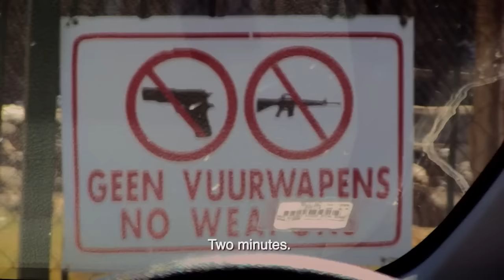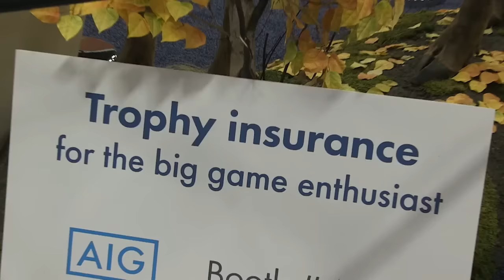BLOOD LIONS® OFFICIAL TRAILER | Award winning feature documentary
The Official trailer for Blood Lions®, an award winning documentary that exposes the terrible truth behind the cub petting, predator breeding, canned lion hunting and lion bone industries in South Africa

Did you know that you could be contributing to these industries?
Every single day in South Africa captive bred or tame lions continue to be killed in canned hunts and hundreds more are slaughtered annually for the lion bone trade to Asia.

BLOOD LIONS exposes the exploitation related to unethical and insidious practices associated with wildlife interactive tourism, including cub petting and walking with lions. The Blood Lions story is a compelling call to action to have these practices stopped.